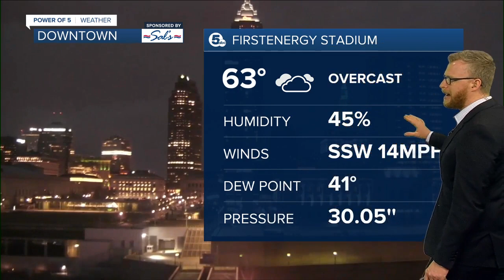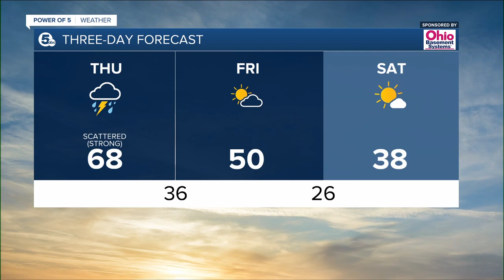Expect afternoon storms, lightning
First storm of the season bringing heavy rain, lightning and potential flooding Thursday afternoon.